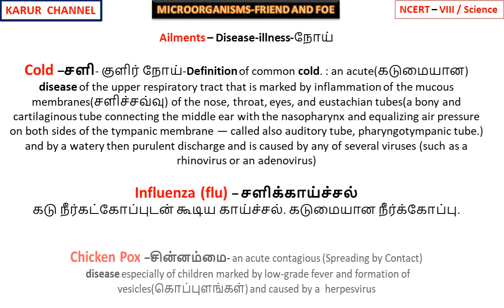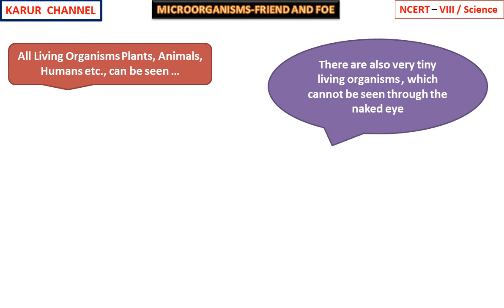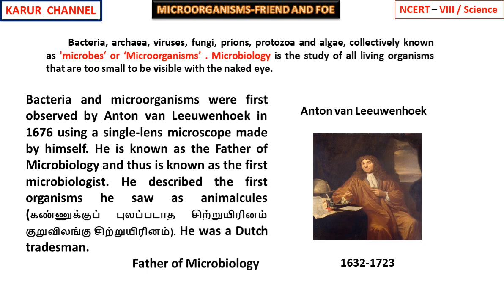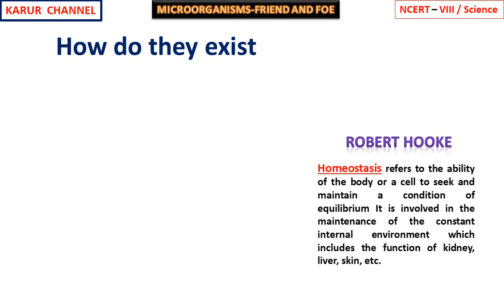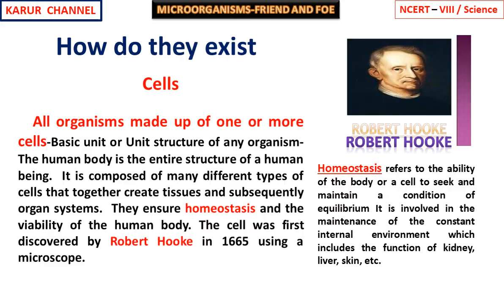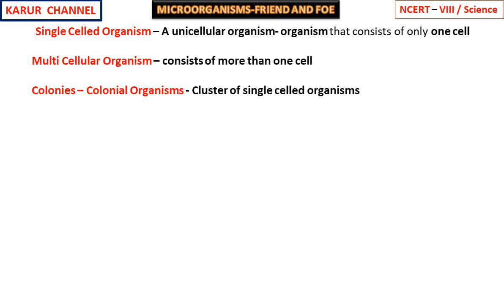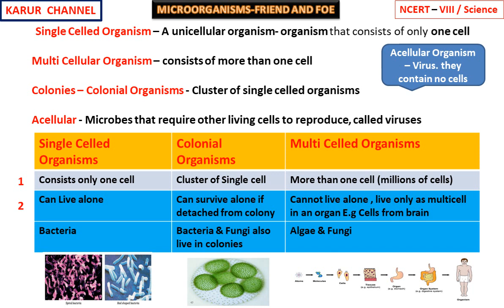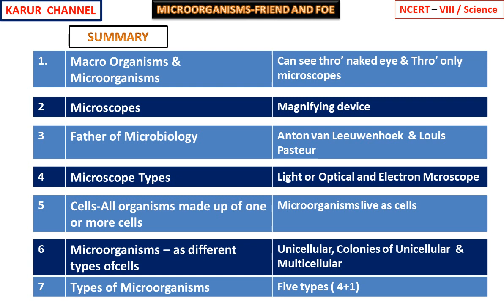NCERT-8/Science in Tamil/2.Microorganisms/Part-1/Introduction/ KARUR CHANNEL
NCERT   Class-VIII
Subject : Science
Lesson : 02     MICROORGANISMS - FRIEND AND FOE

Part-01 - Introduction to Microorganisms

Good Luck